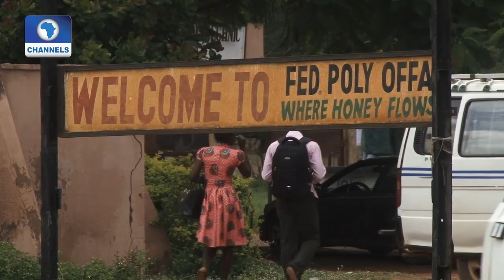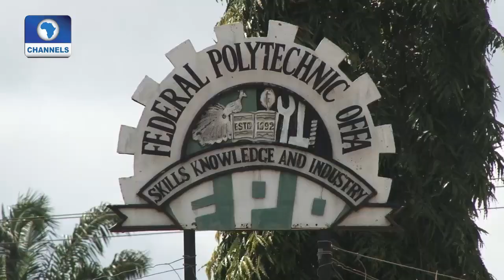Community Report Focus On Offa And Moremi Prt.1